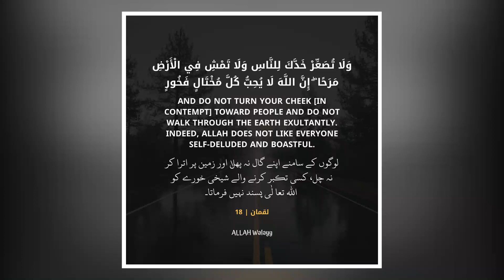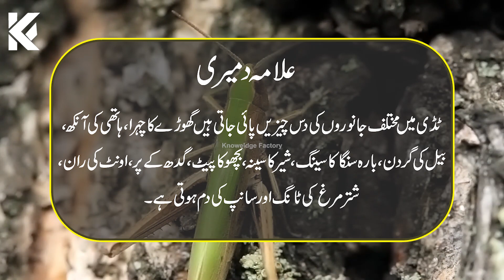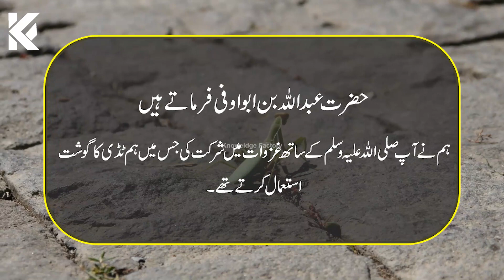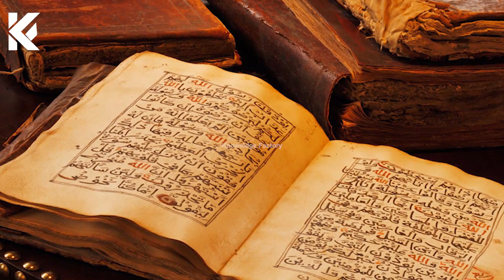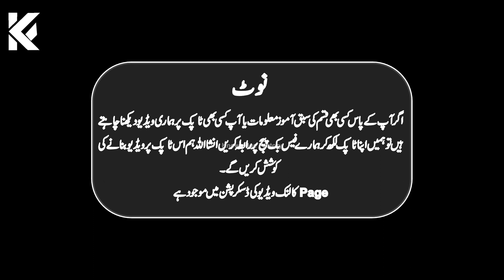Locust Attack in Pakistan In Urdu Hindi | Tiddi Hamla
__/LINKS\_